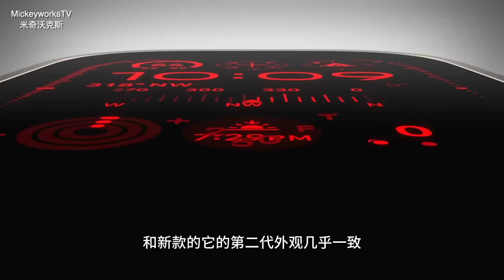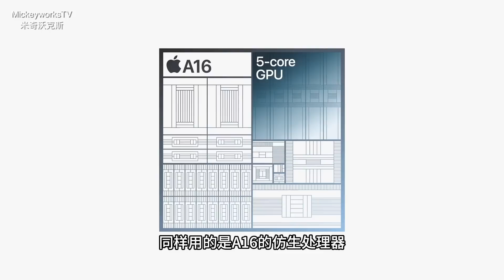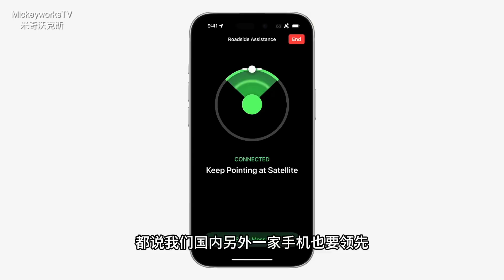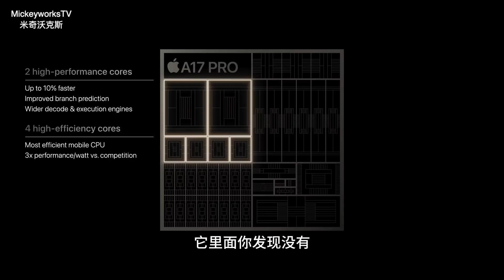iPhone 15发布之后，是不是苹果故意留了一手？【MickeyworksTV】